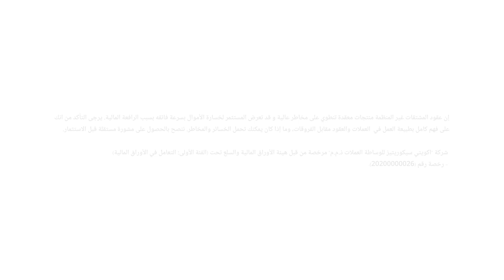الأنظار تتجه صوب اجتماع البنك المركزي الأوروبي بشأن معدلات الفائدة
بعد صدور بيانات التضخم في منطقة اليورو حديث حول مسار السياسة النقدية لدى البنك المركزي الأوروبي.
نظرة حول تحركات المعدن الثمين.